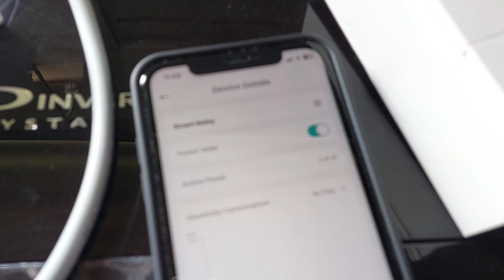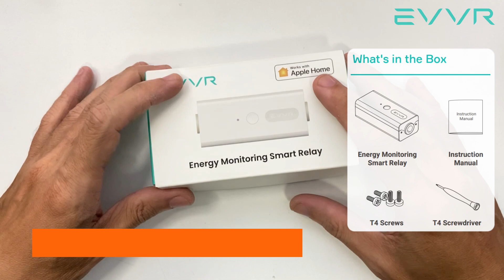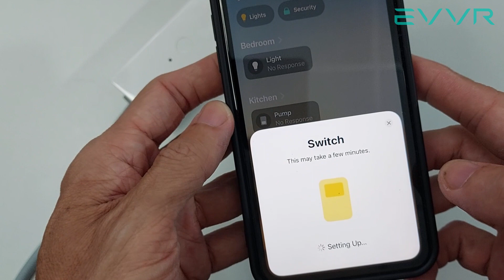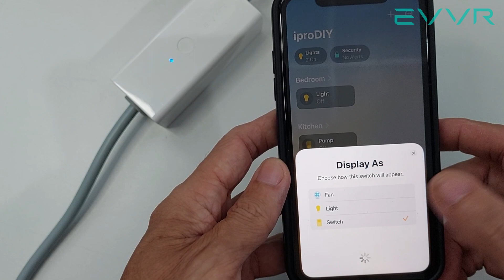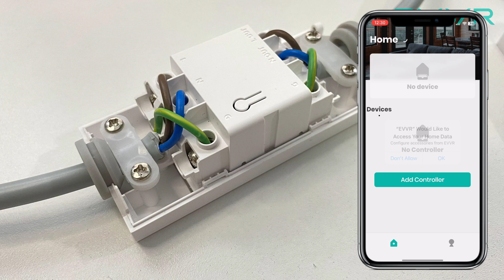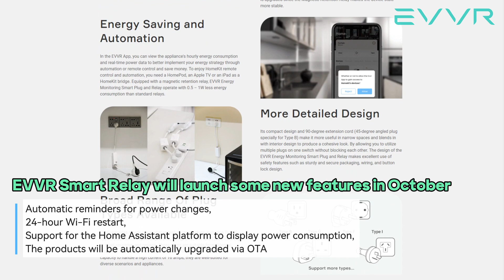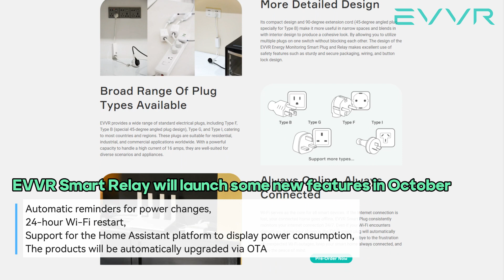EVVR Energy Monitoring Smart Relay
EVVR's Story:
EVVR is headquartered in Denmark, with branch offices in the United States and China. Our team of startup-savvy engineers and designers has been creating innovative smart home technology for over seven years. We offer IoT smart home solutions and services to build a safe environment and a harmonized smart home experience.

Limited-Time Pre-Sale Up To 55% 🎉

Main Features of the EVVR Smart Relay:

1. Voice Control: With the EVVR Smart Relay, users have the convenience of using Siri or their smart speakers to effortlessly control their devices. Additionally, the EVVR Smart Plug seamlessly integrates with the Home Assistant.
2. Energy Saving: Take control of your energy consumption and reduce your electricity bills by up to 5% with the EVVR Smart Relay. It intelligently turns off standby appliances. What sets it apart is its use of a magnetic latching relay, operating at a remarkable 90% lower power consumption compared to regular smart plugs.
3. Remote Control: Manage your home appliances remotely with ease using your mobile device. You can monitor their status and switch them on or off from anywhere. For instance, parents can promptly identify any inadvertently left-on TVs and cut the power, promoting healthy screen time habits for their children.
4. Energy Monitoring: Gain real-time insights into your electrical appliances’ energy consumption with the EVVR Smart Relay. It offers an impressive accuracy rate of up to 99.5%.
5. Home Automation: Elevate your lifestyle by integrating the EVVR Smart Relay with other smart products to create automation flow within the Apple Home. Embrace a more intelligent way of living.
6. 24/7 Router Reboot: Enjoy uninterrupted connectivity with the EVVR Smart Relay, which vigilantly monitors your network signal around the clock. Should it detect a network failure, it autonomously restarts your router, ensuring a robust and reliable network experience.
7. Real-Time Notifications: Stay informed with the EVVR Smart Relay's real-time notification feature. It assesses your appliance's task completion based on power fluctuations and sends timely alerts to your mobile device. For instance, when your laundry cycle is done, you'll receive a notification reminding you to promptly attend to your clothes.

Operating Requirements
To control this HomeKit-enabled accessory, the latest version of iOS or iPadOS is recommended.

A customer who owns an Apple TV (4th generation or later) with tvOS 10 or later, an iPad with iOS 10 or later, or a HomePod or HomePod mini can control this HomeKit-enabled accessory away from home and automatically through triggers such as time of day, location, sensor detection, or the action of an accessory.

Table of Contents:
00:00 - Intro
01:20 - What's in the Box
02:06 - Technical Specifications
02:26 - Part Names
03:00 - Wiring
07:15 - Setup Instructions
08:18 - Work with Apple Home
09:00 - Expanded Functionality with the EVVR App
09:47 - Restore to Factory Settings
10:45 - New features in October